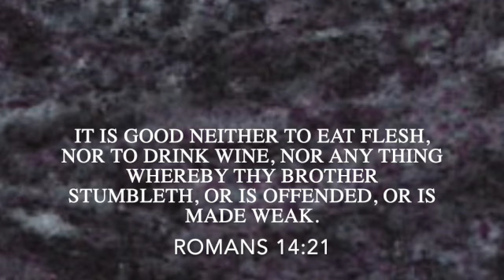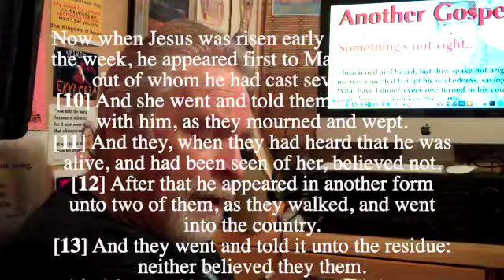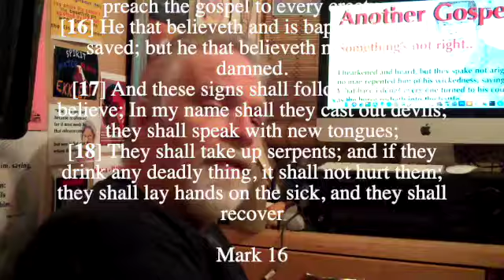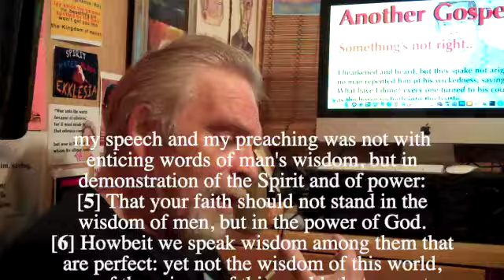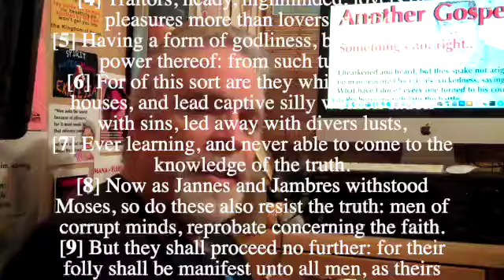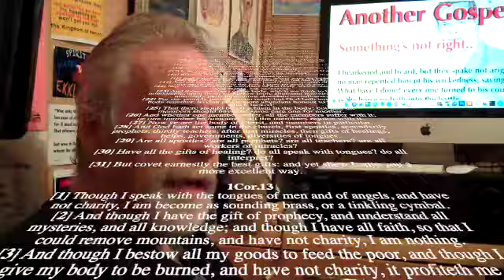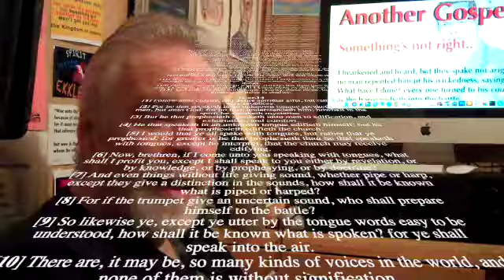PASTORS QUENCH THE SPIRIT BY CONTROLLING THE PLATFORM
Pastors, many times, quench the Spirit by controlling the platform and not giving space to the body of Christ to share a psalm, a revelation, a tongue, an interpretation. So when the Spirit of Christ is quenched, the people spiritually die.